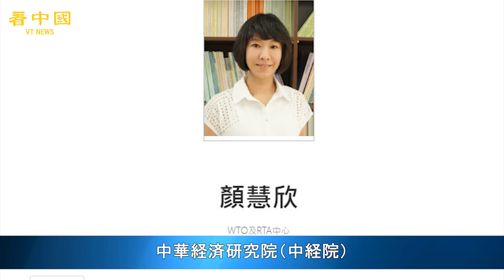バイデン氏「半導体補助金法」に署名 中共に対抗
バイデン米大統領は9日、中国共産党との競争に対抗するため、米国の半導体産業の競争力を高め、同国の産業、技術、軍事上の優位性を強化することを目的とした「CHIPS and Science Act 2022（CHIPS)」に署名した。

◆関連SNS